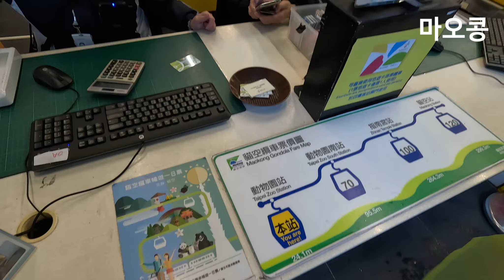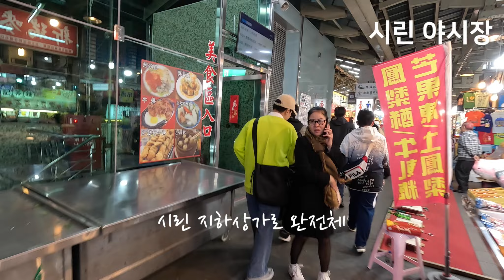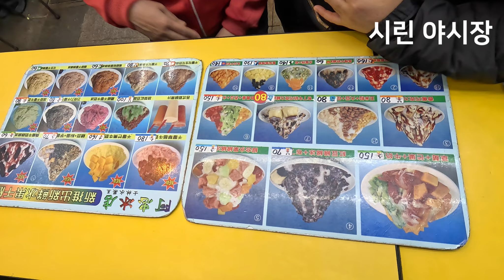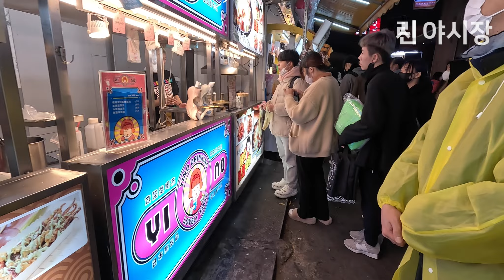5남매 대만 자유여행 3 화산1914 마오콩 야경 곤돌라 타기 스린야시장 야식 망고빙수 먹기 타이페이 가족여행 브이로그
00:00 시작
00:20 화산1914 카페
01:15 마오콩 올라가기
04:00 시린야시장
05:30 시린 야시장 지하 미식거리

5남매 처음으로 가족들 버리고 남매들끼리만 해외여행을 떠났습니다.
3박5일이라는 짧은 시간동안이지만 싸우진 않을지 걱정되네요.
각자 다 성격이 다른 5인 5색 성격이라 걱정과 고민이 됩니다.

1. 화산1914
  - 대만의 핫플레이스에서 우아하게 커피 마시기
2. 마오콩
 - 곤돌라타기
3. 시린야시장  스린야시장
  - 공포에 초두부 체험
  - 지하 미식거리 야식 및 빙수